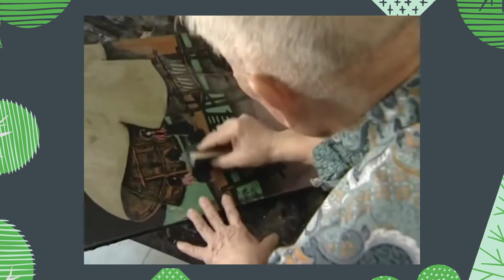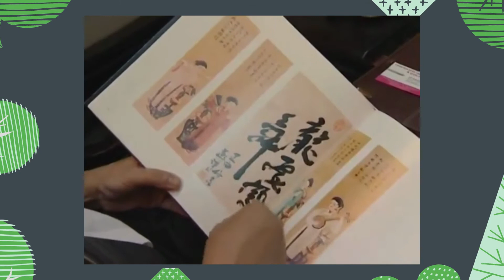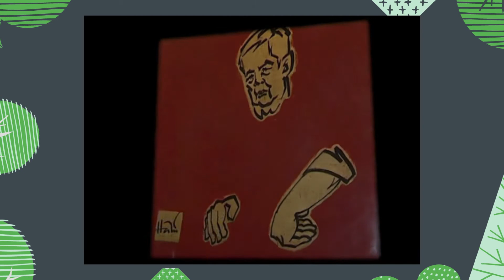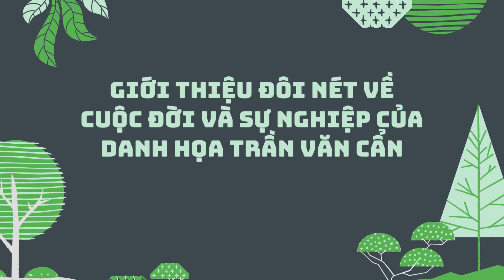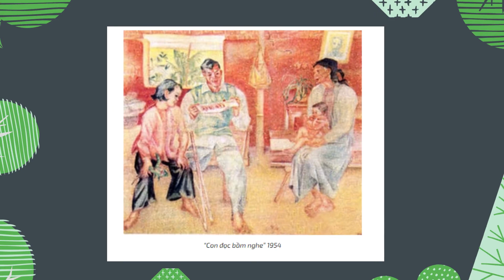MT4-CHỦ ĐỀ 7: XEM TRANH CỦA HỌA SĨ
Cô Chiêm giới thiệu với các bạn đôi nét cuộc đời và sự nghiệp của 2 danh họa nổi tiếng Ngô Minh Cầu và danh họa Trần Văn Cẩn. Cô chúc các bạn có những trải nghiệm thật thú vị nhé!